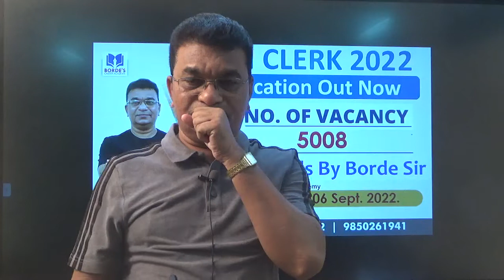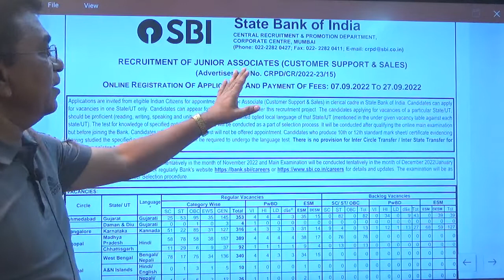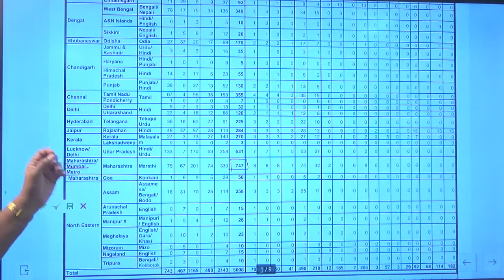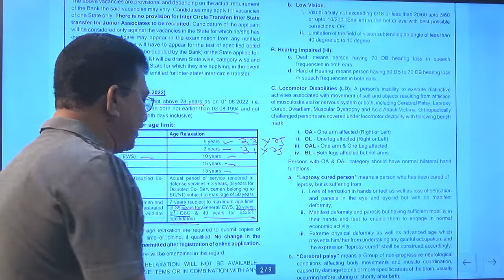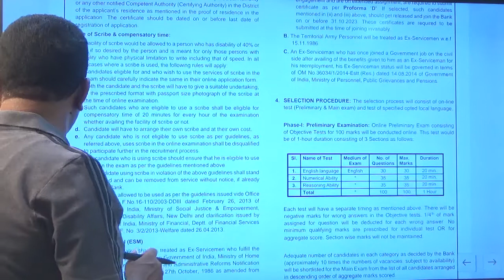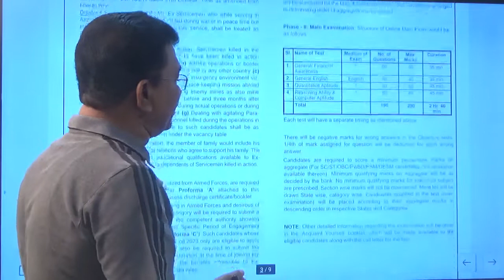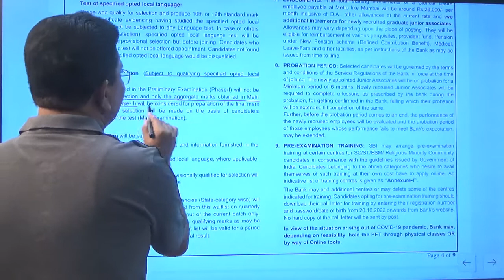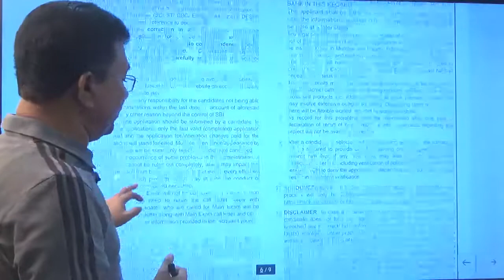SBI बँकेत नोकरीची सुवर्णसंधी!! SBI Clerk 2022 Notification Out | SBI Clerk Qualification, Age Limit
SBI Clerk 2022 Notification Out | SBI Clerk Qualification, Age Limit, Exam Pattern
SBI Clerk 2022 Notification Out | SBI Clerk Notification 2022 | SBI JA 2022 Notification Out

New Offline & Online Batch For Bank Exam Start From 12 Sept.2022

India's Best Government Exam Preparation YouTube Channel. Preparing for Bank Exams & SSC Exams  (SBI Clerk, SBI PO, IBPS RRB PO/Clerk, IBPS PO, IBPS Clerk, RBI Assistant, LIC Assistant, RBI Office Attendant, RBI Grade B, LIC, FCI, SSC CGL,CHSL MTS GD Jr.Engg )